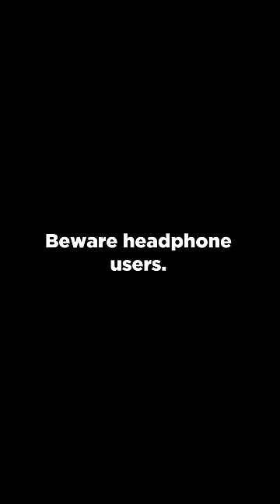I'm Firing My Youtube Editor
ED WE PAY YOU MONEY!